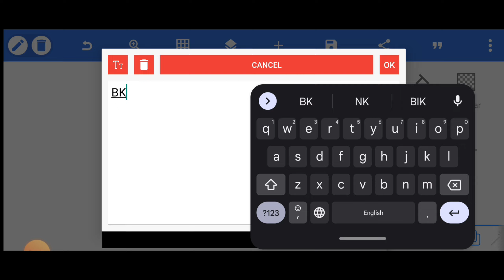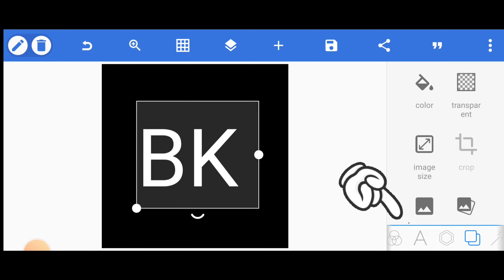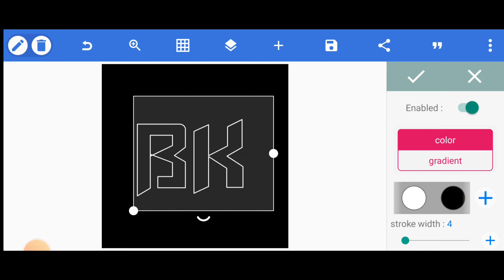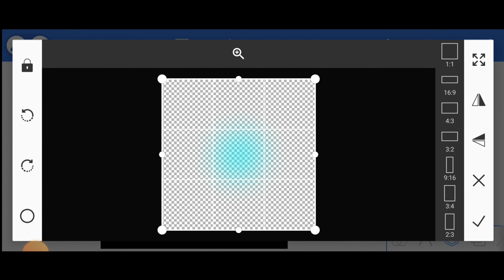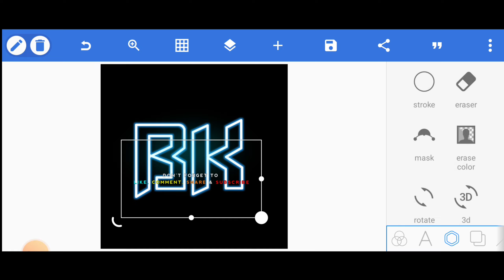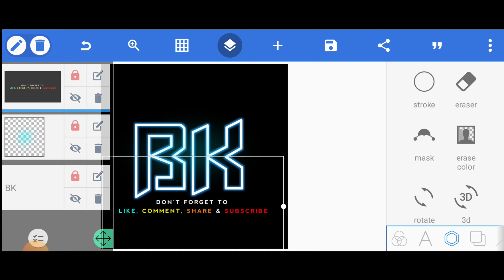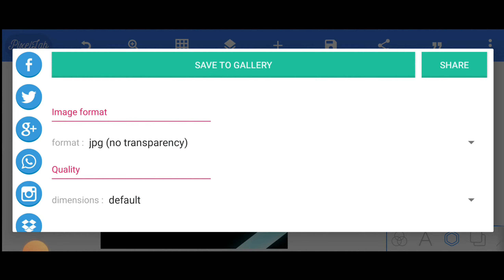Youtube Logo Kaise Banaye 2023 | How To Make Professional Logo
Png Link :-

logo design
logo
youtube logo
youtube channel logo kaise banaye 2022
channel ka logo kaise banaye
professional logo
logo maker
mobile me youtube logo kaise banaye
youtube channel logo kaise banaye mobile se
how to create youtube channel icon
text logo
logo process
professional
graphic design and logo
how to make a design logo
yt logo kaise banaen
यूट्यूब चैनल लोगो कैसे बनाएं
yt logo kaise banaye
logo youtube channel
3d logo kaise banaye